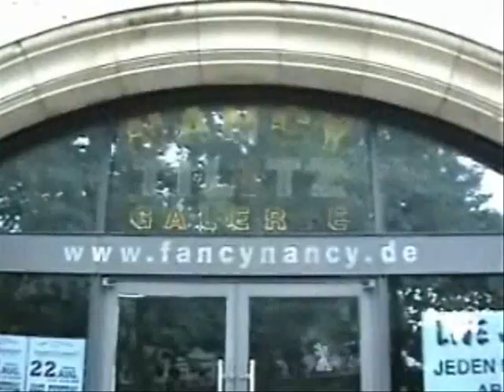Jerry Tilitz "Nancy's Gallery" - immer freitags Live-Jazz im Bahnhof Hamburg-Dammtor!!!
Live Jazz every Friday night at 10 in Nancy's Gallery near Dammtor Bahnhof, Hamburg.
Live-Jazz jeden Freitagabend ab 22 Uhr im Bahnhof Hamburg-Dammtor